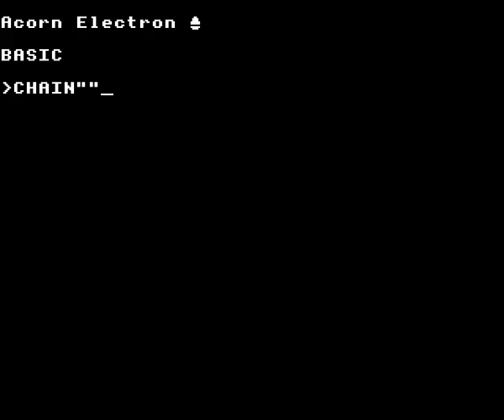Mouse Trap by Tynesoft on the Acorn Electron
Gameplay footage of Tynesoft's Mouse Trap on the Acorn Electron, recorded using Elkulator.